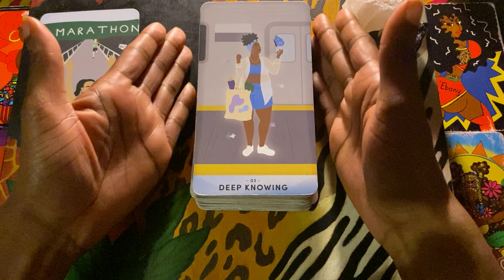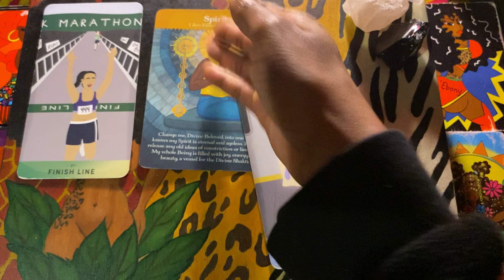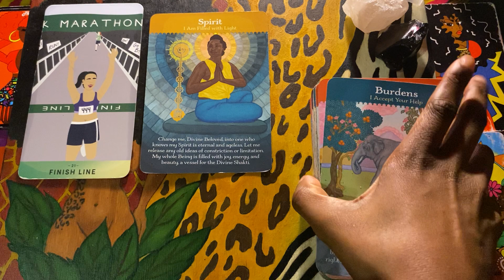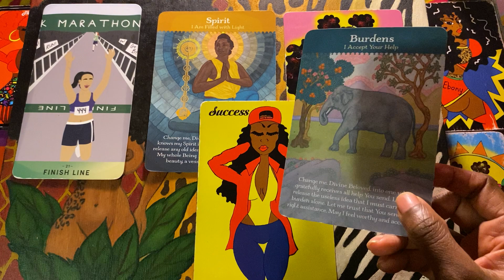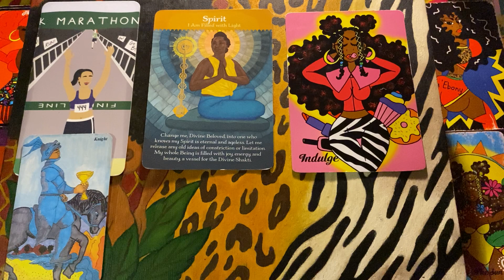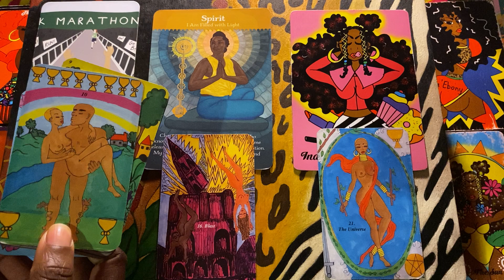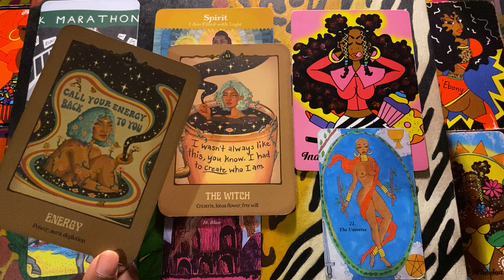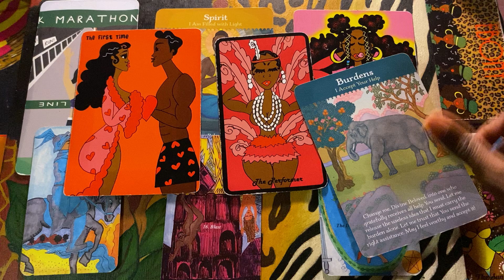OH SO….YOU MADE IT! SPIRIT IN HUMAN FORM - LOOK OUT FOR THE SIGNS OF THE UNIVERSE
£LaEbony30